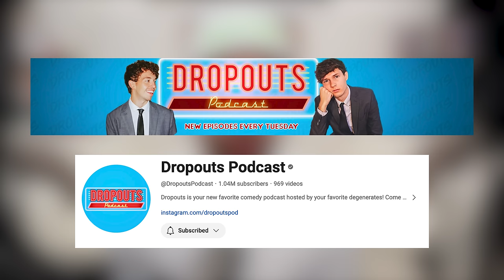DROPOUTS PODCAST! JARED REVEALS TRUTH ON TARA YUMMY AND ZACH JUSTICE!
Dropouts Podcast superstar Jared Bailey joins Lightweights podcast! Chatting about the incredible dynamic of him, Tara Yummy, Zach Justice, plans of future guest, his rise in social media, his past of working as a PA on documentaries for HBO, how he views his social media, and the future of Dropouts Podcast!

Welcome to the LIGHTWEIGHTS PODCAST official YouTube channel! Hosted by Joe Vulpis, AKA "Ugh It's Joe" and "The Joe", Lightweights shares the most exciting parts of the guests unique story. Guests range from world renowned wildlife biologists and BRIT Award winning rockstars to the largest Tik Tokkers in the world and NYT Number One Best Sellers.

Joe achieved internet notoriety with his unique witty Vlog style and passion for food. Amassing a total of more than 2,000,000 followers across social platforms and over 300,000,000 Youtube views across his channels.

Lightweights, out!!